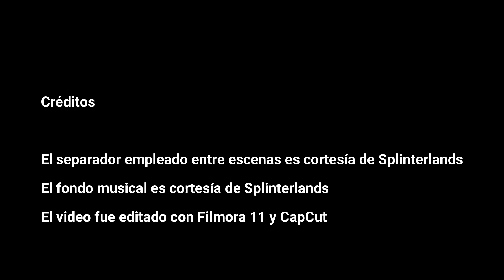AIM TRUE. Battle Mage Secrets